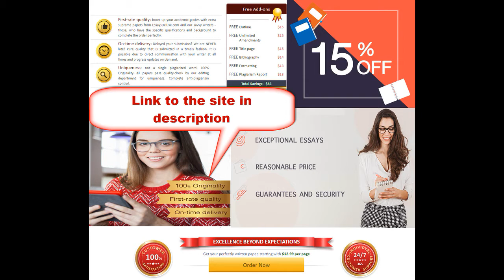good persuasive essays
what is a good persuasive essay
what is persuasive essay writing